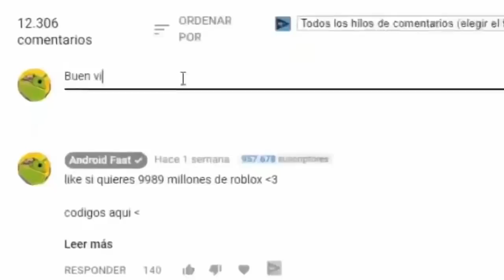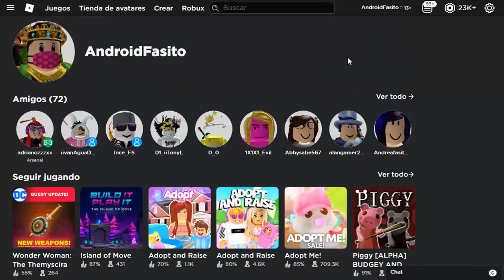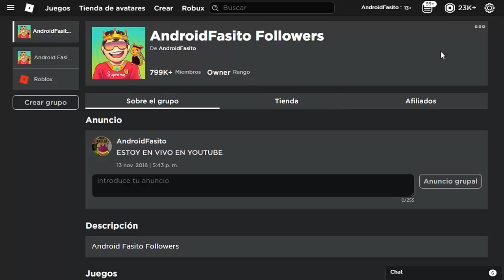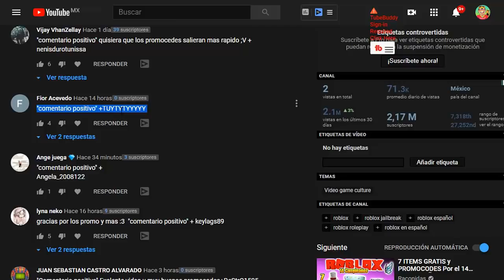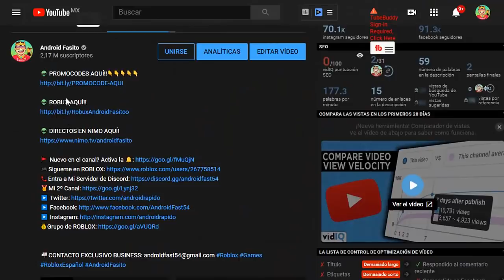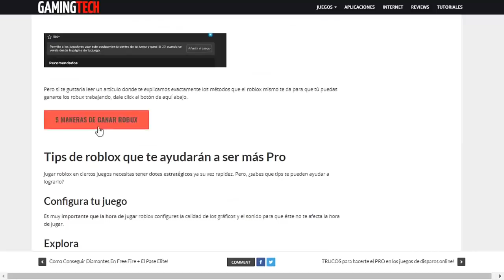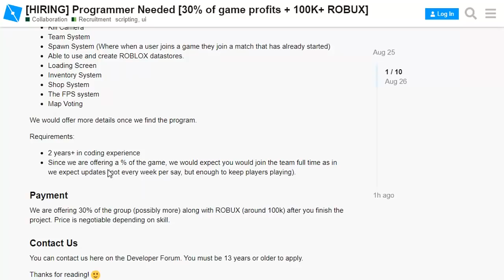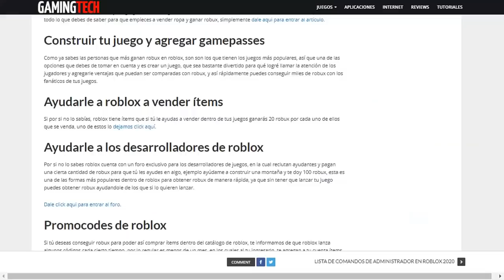COMO TENER TUS PRIMEROS 130 ROBUX EN ROBLOX!!! 😱 / MUY FACIL